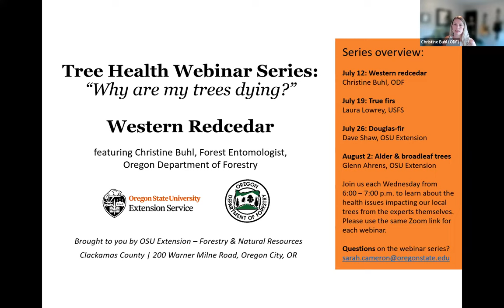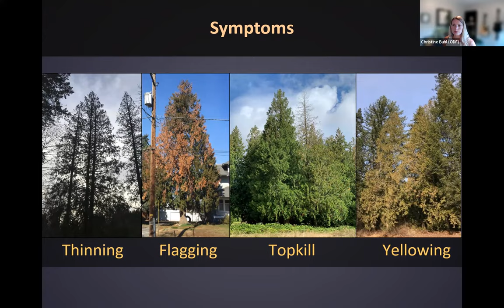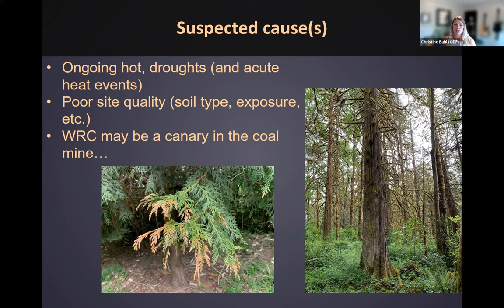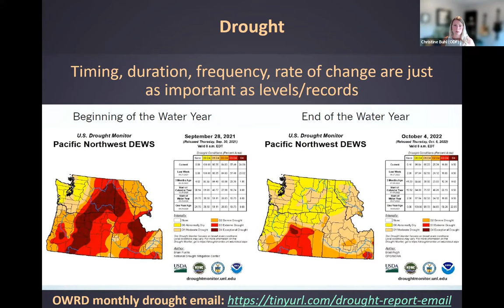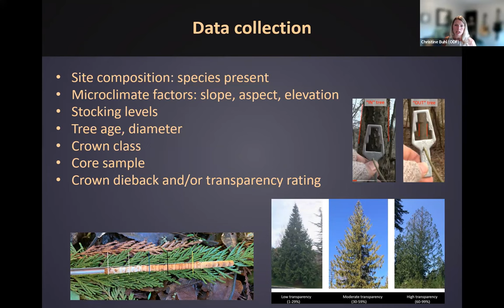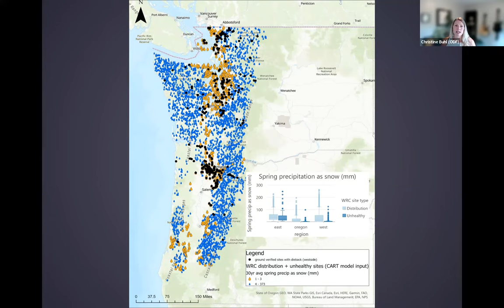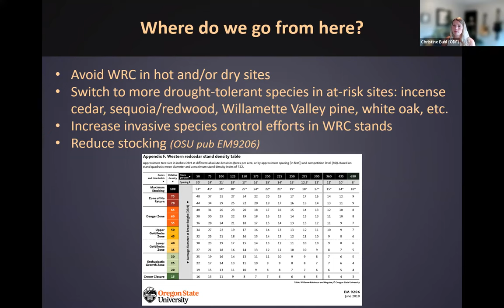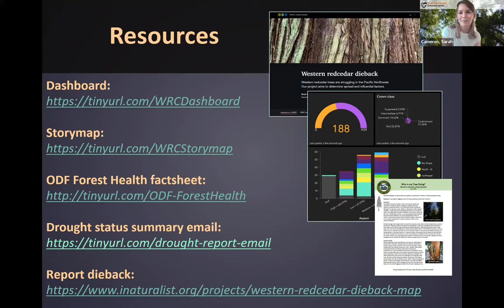Tree Health Webinar Series: Western Redcedar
As part of OSU Extension's Tree Health Webinar Series, Christine Buhl joins to discuss the current forest health outlook for western redcedar. Christine Buhl is a forest entomologist with the Oregon Department of Forestry.

This 4-part webinar series features ODF, USFS, and OSU Extension experts on some of our Willamette Valley and Northwest Oregon tree species. Tune in to learn about current health issues impacting some of our common species, what it means for your trees, and what you can do. Each webinar will feature 30 minutes of presentation and 30 minutes for Q&A.